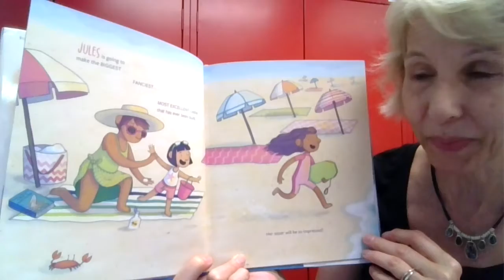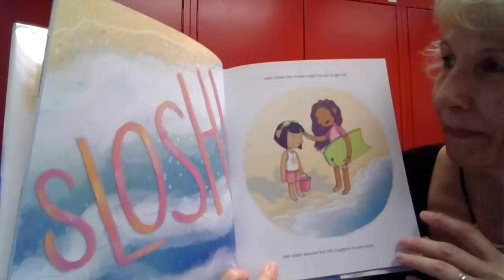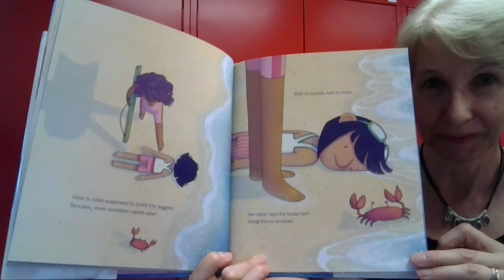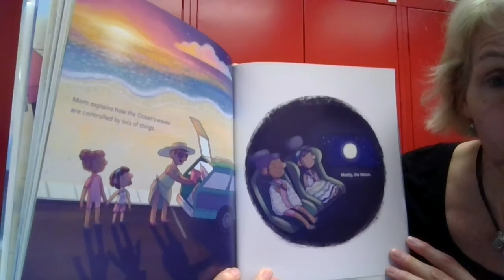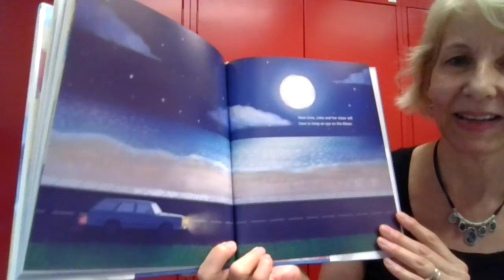Virtual Storytime: Jules vs The Ocean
Miss Janet reads "Jules vs. the Ocean" by Jessie Sima with permission from Simon & Schuster .